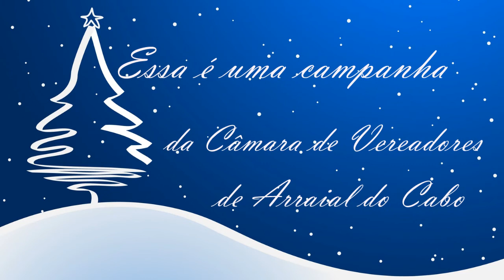MENSAGEM DE NATAL 2014 SERGINHO CARVALHO